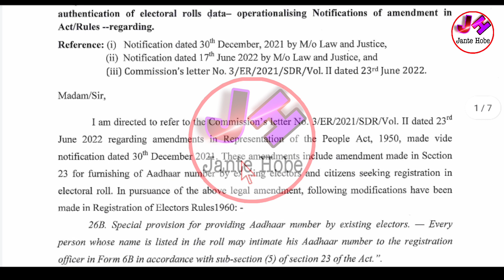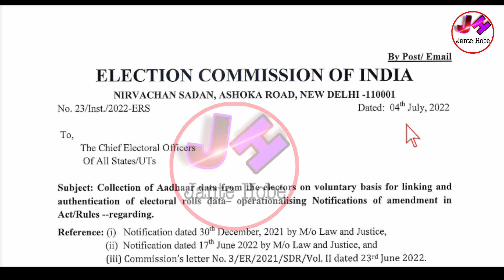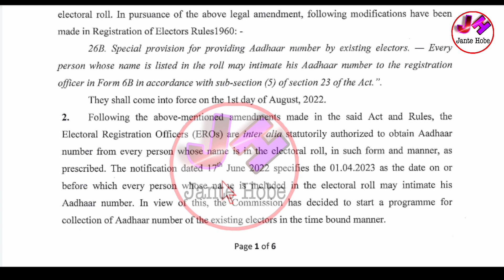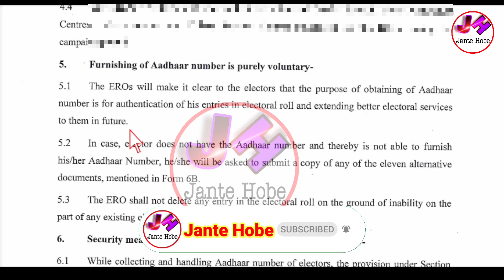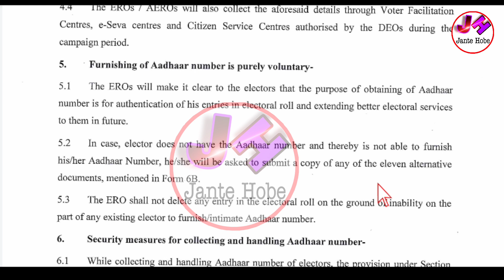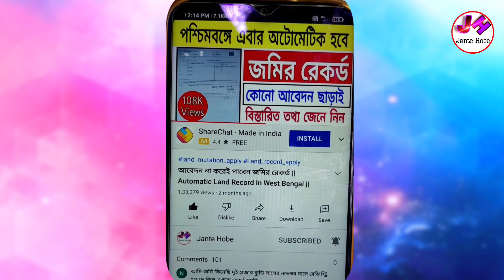Voter Card Aadhar Card Link Online West Bengal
👆বিভিন্ন ফর্ম ডাউনলোড করতে ও বিভিন্ন খবর সবার আগে পেতে আমাদের টেলিগ্রাম চ্যানেলে যুক্ত হয়ে যান